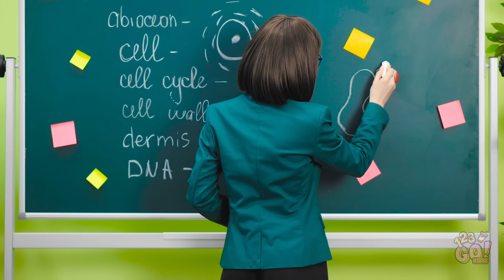RICH VS POOR STUDENT || Eating a $10,000 Golden Burger! Expensive VS Cheap Food by 123GO! FOOD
Are you hungry and up for a challenge? We have prepared something super special to get your mouth watering!